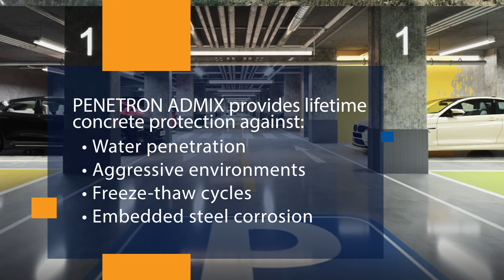Krtsanisi Grande Residential Complex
PENETRON ADMIX treated concrete was used to protect concrete slabs, balconies and terraces at the new residential complex.